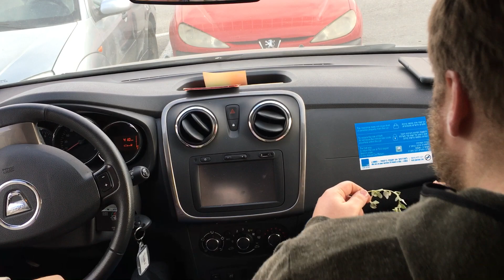Eating "bitter wormwood" with friends in Jerusalem